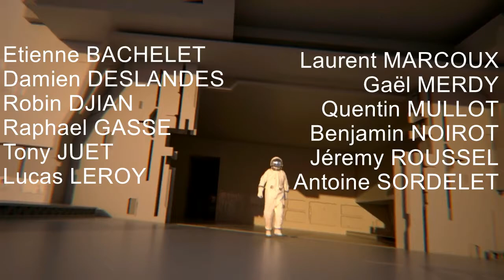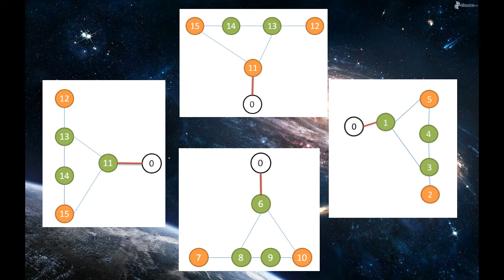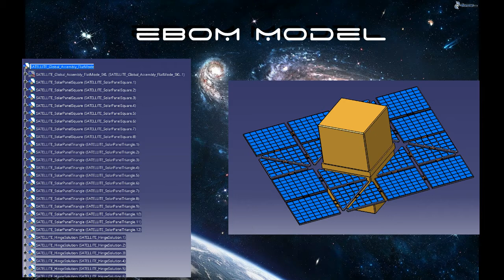CP51 - Deployable origami satellite powered by Joule Effect - SPRING 2017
This project was developped as part of the UV CP51 (Product Lifecycle Management and Design for X).

Subject : "Deployable origami satellite powered by Joule Effect".

Département Génie Mécanique et Conception,
Université Technologique de Belfort-Montbéliard.
Spring 2017.

Etienne BACHELET - Damien DESLANDES - Robin DJIAN - Raphael GASSE - Tony JUET - Lucas LEROY - Laurent MARCOUX -Gaël MERDY - Quentin MULLOT - Benjamin NOIROT - Jéremy ROUSSEL -Antoine SORDELET